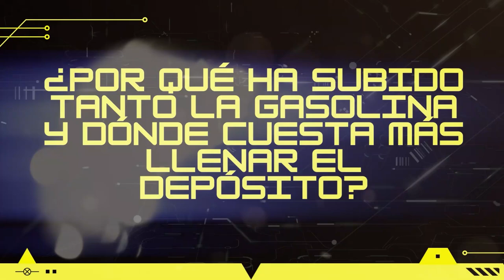🚗 ¿Por qué ha subido tanto la gasolina y dónde cuesta más llenar el depósito?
El precio medio de los carburantes en España sigue en subida libre y encadena su quinta semana al alza. Algo que ha llevado a la gasolina a alcanzar su récord histórico, superando el registro de septiembre de 2012 y marcando los 1,859€ por litro en algunas ciudades españolas.